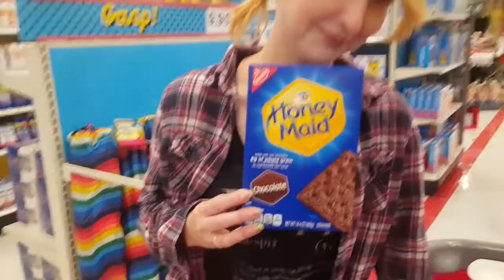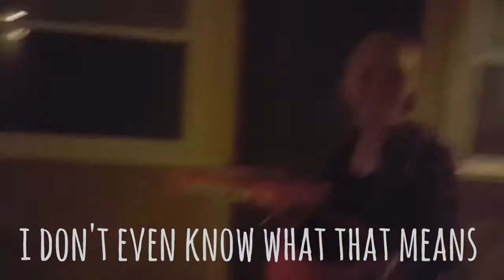The Playing Hooky on Our Day Off Vlog... and then some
Join us on our activities through out several days in July, including one day off where we played hooky from all of the adulting we were supposed to be doing.

Lemon
Vingle: Lemonlassie

Helixx
Vingle: Helixx